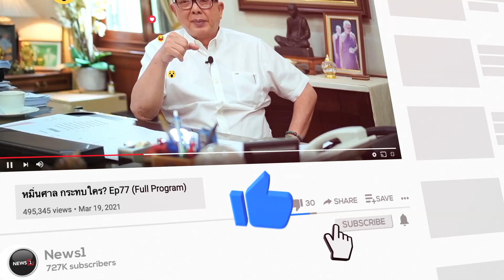“ชนชั้นนักโทษในเรือนจำ” จับประเด็น-คนเคาะข่าว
“ชนชั้นนักโทษในเรือนจำ” จับประเด็น
 ทนายเชาว์ มีขวด ทนายความ อดีตรองโฆษกพรรคประชาธิปัตย์
ให้สัมภาษณ์รายการ "คนเคาะข่าว" 15-12-64